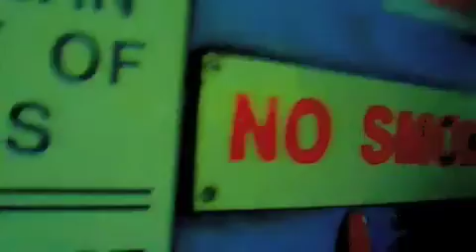Train Surfing in New Zealand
2 lads aving a right ole laugh  NZ